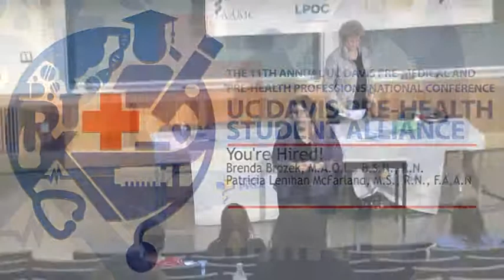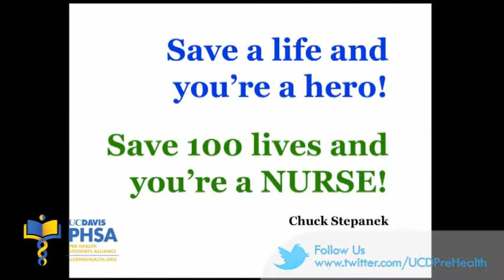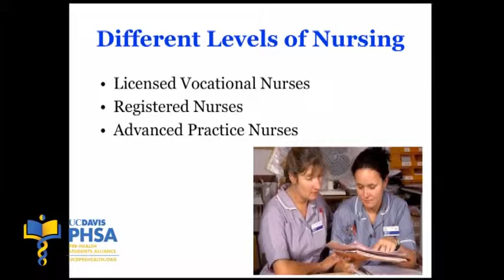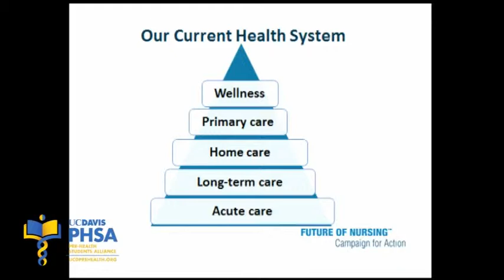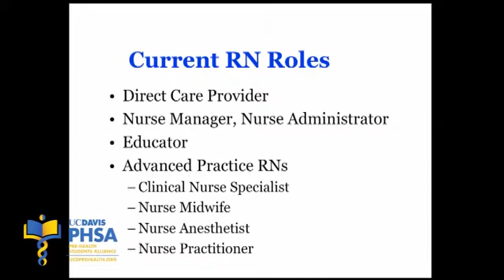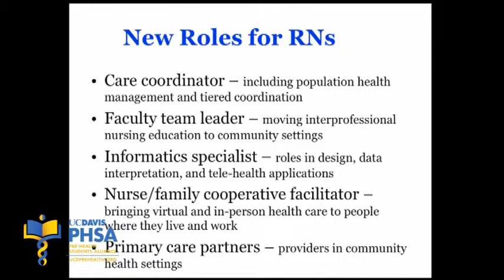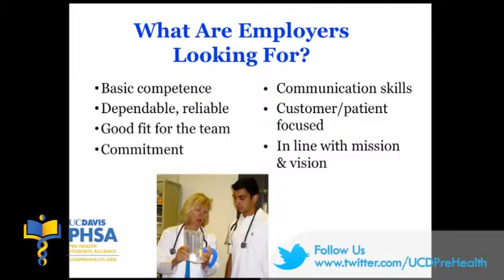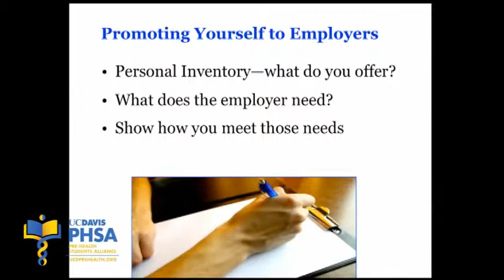Nursing Workshop: You're Hired! (2013)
Presented By:
Brenda Brozek, M.A.O.L., B.S.N., R.N., Communication and Education Consultant, Association of California Nurse Leaders
Patricia Lenihan McFarland, M.S., R.N., F.A.A.N., CEO, Association of California Nurse Leaders
Sunday, October 13th, 2013. 11th Annual UC Davis Pre-Health & Pre-Medical National Conference
of California Davis Health System